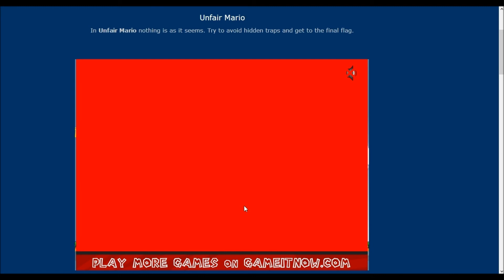Super Mario 64 MEDLEY!